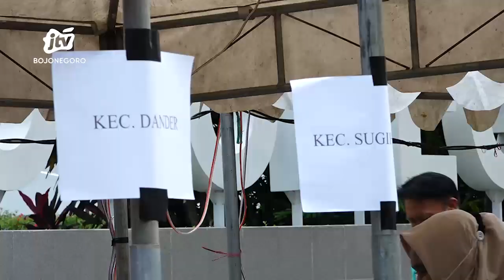Pemkab Bojonegoro Gelar Festival Getuk Parasa